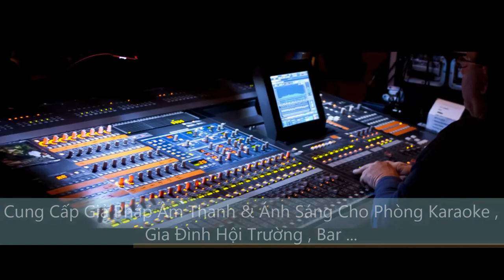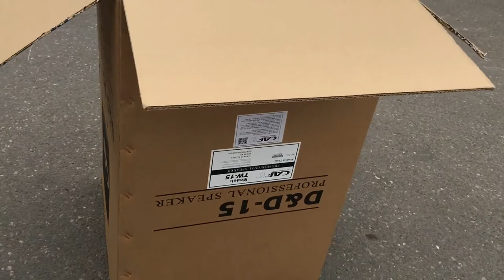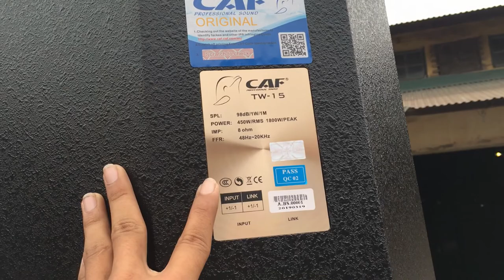Caf Tw15 Nhập Khẩu Chính Hãng Giá Khoảng 29Triệu